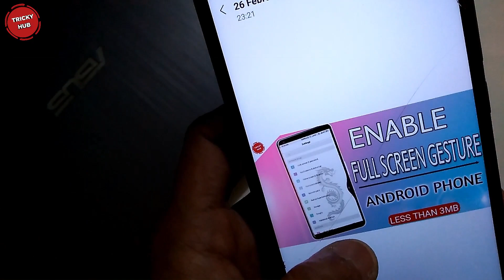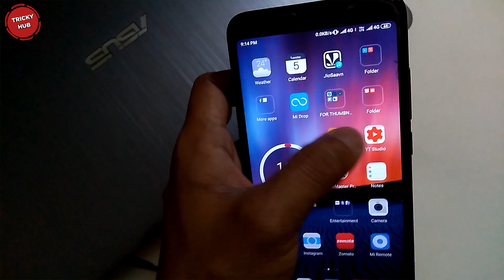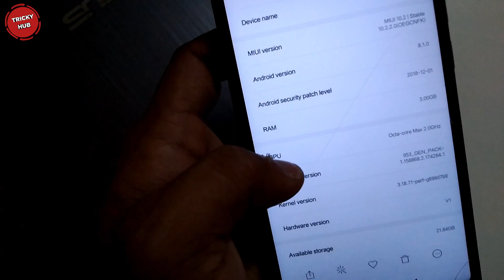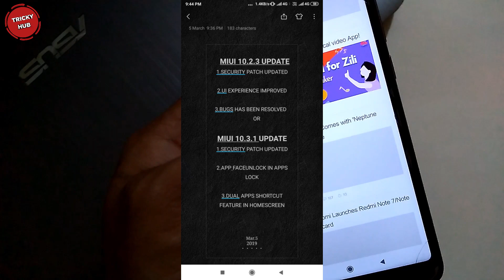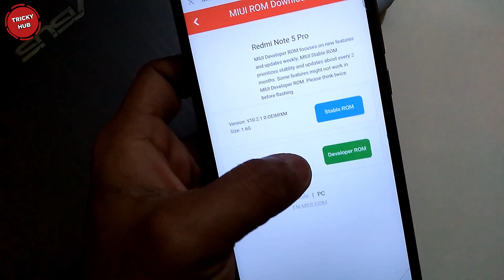Redmi Note 5/Pro MIUI 10.3.1 stable update अब मिलेगा? (Applock faceunlock,dualapps)🤯Release Date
MY GEAR-
Mini tripod
My phone
My laptop

DESCLAIMER-

niche kuch nahi he bhai Q Ja Raha He 😂
are bolana kuch nahi he niche fir bhi aa raha he mere piche .

thik he bhai tu manega nahi ja niche dekh kaha thana tere kaam ka nahi he fir bhi 😉